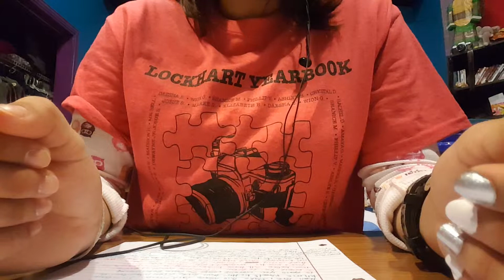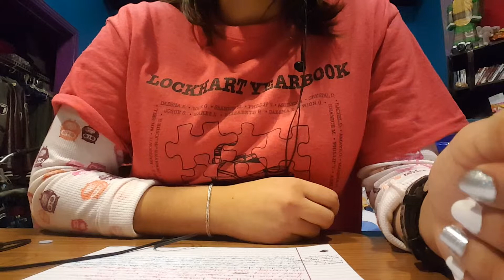Better Than Love Cover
This is a song that I've recently fell in love with, I hope you enjoy.